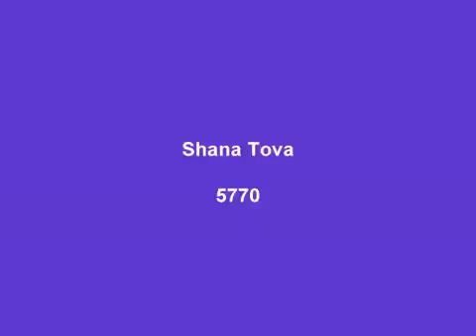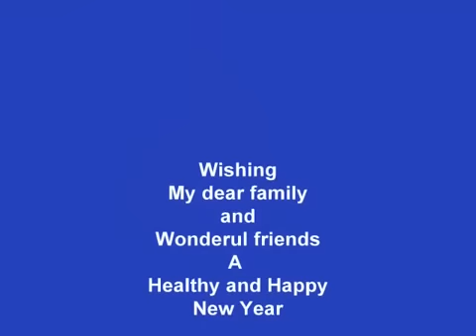Shana Tova 5770 New Year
Shana Tova 5770 New Year Feliz Ano Novo!